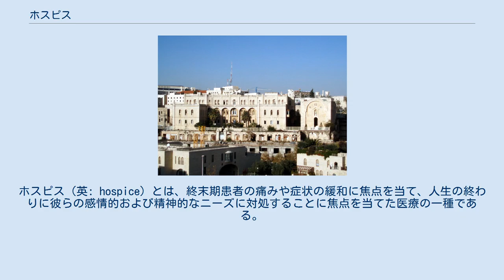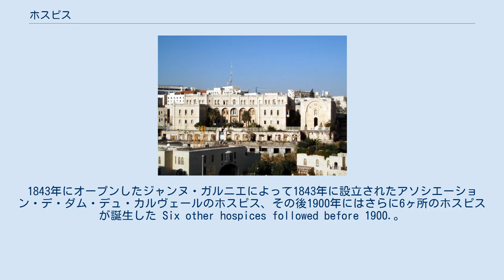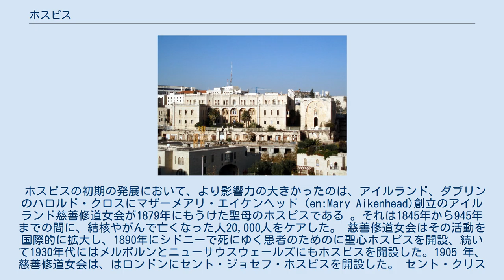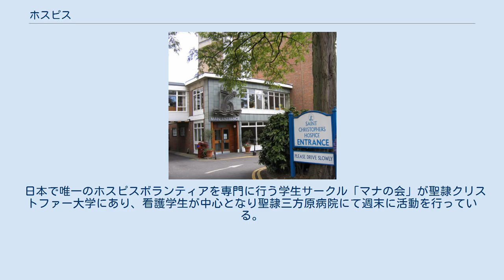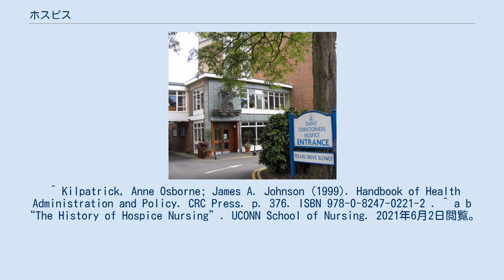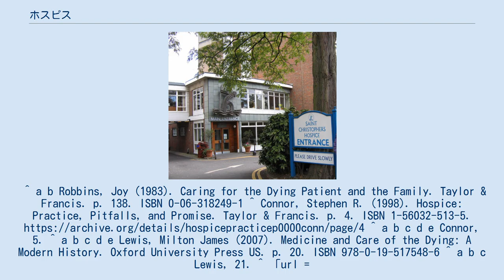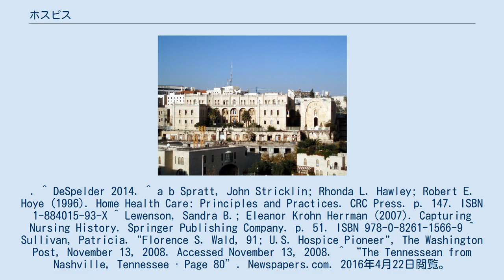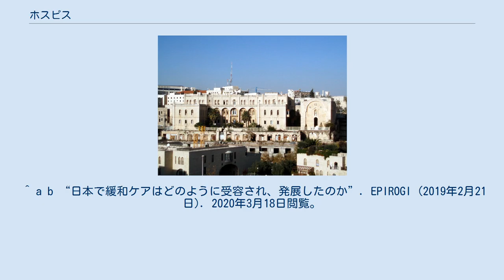ホスピス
ホスピス（英: hospice）とは、終末期患者の痛みや症状の緩和に焦点を当て、人生の終わりに彼らの感情的および精神的なニーズに対処することに焦点を当てた医療の一種である。
ホスピスケアは、痛みや苦しみを軽減することにより、快適さと生活の質を優先する。
ホスピスケアは、困難な可能性がある、より多くの症状を引き起こす可能性が高い、または患者の目標に沿っていない延命措置に焦点を当てた治療に代わるものでもある。
 米国のホスピスケアは、メディケアシステムと他の健康保険会社の慣行によって大きく定義されている。
これらの保険は、6 か月以内と推定される末期疾患の患者の入院患者または在宅ホスピスケアを対象としている。
メディケア、ホスピス給付に基づくホスピスケアでは、病気が通常の経過をたどった場合の余命が 6 か月未満であると推定する 2 人の医師による文書が必要となる。
ホスピスの特典には、終末期ケアを専門とする集学的治療チームへのアクセスが含まれ、自宅、長期ケア施設、または病院でアクセスできる。
 米国以外では、この用語は主に、そのようなケアを専門とする特定の建物または機関に関連する傾向がある。
このような施設も同様に、ほとんどの場合終末期にケアを提供するが、他の緩和ケアが必要な患者も利用できる場合がある。
ホスピスケアには、患者の家族が起こっていることに対処するのを助け、患者を自宅に留めるためのケアとサポートを提供するための支援が含まれる 。
 ホスピスケアの目標は、快適さ、生活の質、個人の希望を優先することである。
快適さをどのように定義するかは、各個人、または患者が機能不全の場合は患者の家族による。
これには、身体的、感情的、精神的および/または社会的ニーズに対処することが含まれる。
ホスピスケアでは、患者主導の目標が不可欠であり、ケア全体に織り込まれている。
 ホスピスは通常、病気の診断や治癒を目的とした治療を行わないが、死を早める治療も行わない。
 代わりに、ホスピスは痛みや症状を緩和する緩和ケアに重点を置いている。
 「ホスピス」という言葉はラテン語の hospitumに由来し、ホスピタリティや休息の場、病気や疲れた人を保護する場所を意味している 。
歴史家は、最初のホスピスは1065 年頃にマルタで始まり、聖地を行き来する途中で病気や死にゆく人の世話をすることに従事したと考えている 。
1090 年代のヨーロッパ十字軍運動の台頭により、不治の病の患者は治療専用の場所に移された。
その意味で「巡礼者の宿」ともいわれる。
 14 世紀初頭、聖ヨハネ騎士団により、ロードス島に最初のホスピスが開設された。
 ホスピスは、中世には栄えるが、しかし、宗教的な騎士団が枝分かれしていくに連れて、衰退していく 。
ホスピスは 17 世紀にフランスで聖ビンセンシオ・ア・パウロの愛徳姉妹会によって復活した。
フランスでは、ホスピス分野での発展が続いた。
1843年にオープンしたジャンヌ・ガルニエによって1843年に設立されたアソシエーション・デ・ダム・デュ・カルヴェールのホスピス、その後1900年にはさらに6ヶ所のホスピスが誕生した Six other hospices followed before 1900.。
 一方、他の地域でも、ホスピスは広がっていく。
イギリスでは、19世紀の半ば終末期の疾患の必要に注意が向けられるようになり、ランセットやブリティッシュ・メディカル・ジャーナルは、良いケアや衛生状態により終末期の疾患の改善の必要性を指摘した。
 そこで不十分な施設を是正するための措置が講じられ、ロンドンにフリーデンハイムが開設され、1892 年までに結核で死の床にある患者のために 35 のベッドが提供された。
 1905 年までに、さらにロイヤル・トリニティ・ホスピス(神の宿)を含め 4 つのホスピスがロンドンに設立された。
ロイヤル・トリニティ・ホスピスは、1891 年に聖公会 (英国国教会) の姉妹団のマザーであるクララ・マリア・ホールによって設立され、1896 年にイースト・グリンステッドのセント・マーガレット協会に引き継がれた。
 オーストラリアでも、アデレードの不治の病の人たちのホームこと、ジュリア・ファーセンタ（1879々）、平和のホーム（1902年）、シドニーの死にゆく人のための平和の英国国教会のホーム（1907年）など著名なホスピスがあり、活発なホスピス運動が展開されている。
ニューヨーク市では189...